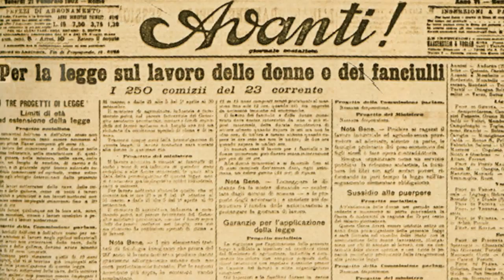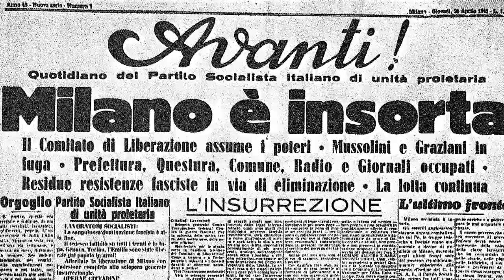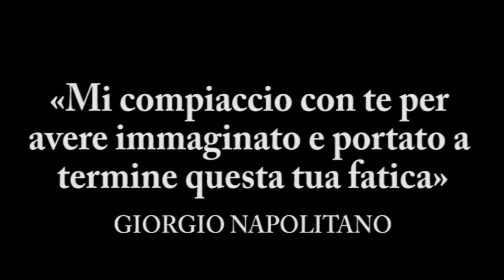Avanti! Un giornale, un'epoca di Ugo Intini [booktrailer]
"Avanti! Un giornale, Un'epoca" di Ugo Intini (Ponte Sisto Edizioni)

Il quotidiano del partito socialista, l'Avanti!, dal 1896 al 1993, è stato al centro della storia e spesso, più che raccontarla, l'ha fatta. I suoi direttori hanno infatti lasciato una impronta decisiva nelle istituzioni: da Bissolati a Mussolini, Gramsci, Nenni, Pertini e Craxi. I suoi collaboratori l'hanno lasciata nella letteratura, nel cinema, nel teatro e nell'arte.
La vita dell'Avanti! viene raccontata ricostruendo anche gli ambienti, l'atmosfera e i caratteri. Una vita straordinariamente avventurosa, fatta di arresti, incendi, sparatorie con morti e feriti, ma anche di momenti esaltanti, come la vittoria nei referendum sulla Repubblica e sul divorzio, festeggiati da Nenni e Fortuna, i loro protagonisti, nella redazione che è stata il motore dei referendum stessi.
L'autore, anche lui direttore dell'Avanti!, ha frequentato i suoi predecessori della seconda metà del '900. Aggiunge perciò alla ricostruzione storica aneddoti, particolari e testimonianze dirette, spesso inedite e destinate a far discutere. Specialmente in occasione del 120° anniversario del partito socialista, che si celebra nel 2012 con dibattiti e iniziative alle quali parteciperanno tutte le forze politiche.

Ugo Intini, giornalista e scrittore, già direttore del quotidiano di Genova Il Lavoro, è stato direttore responsabile dell'Avanti! (con Craxi direttore politico) dal 1978 al 1981 e direttore politico del giornale dal 1983 al 1987. Parlamentare dal 1983 al 1994 e dal 2001 al 2006, portavoce del partito socialista dal 1987 al 1993, prima sottosegretario e poi vice ministro degli esteri negli anni 2000, ha scritto numerosi libri di politica e di storia.